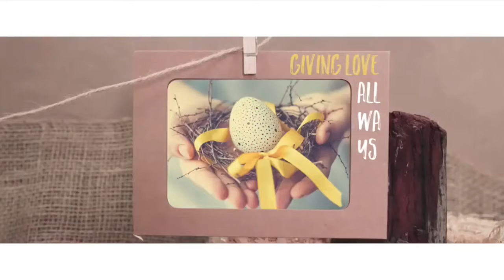Easter Quotes | Apple Motion Template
Apple Motion Template